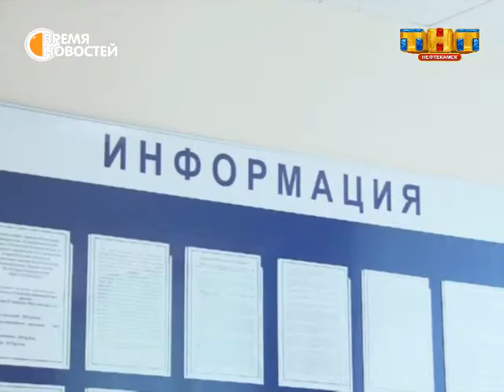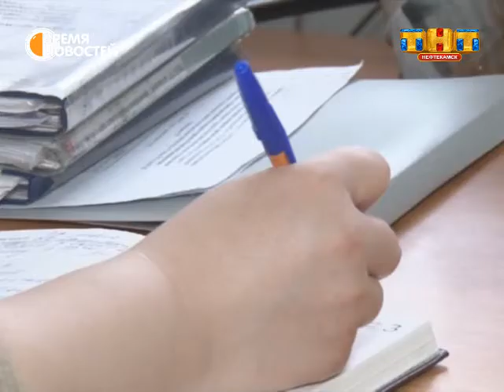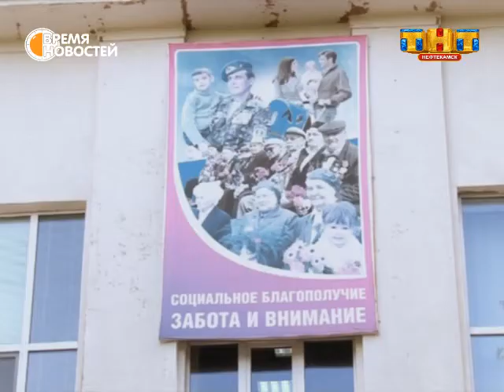Участников программы «Социальный туризм» станет меньше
Денежные сертификаты в рамках программы «Социальный туризм»  смогут получить немногие. Правительство Республики Башкортостан внесло поправки в соответствующий законопроект. Так,  с апреля 2017 года на сертификаты для поездок смогут рассчитывать только те пенсионеры, которые получают социальную доплату.